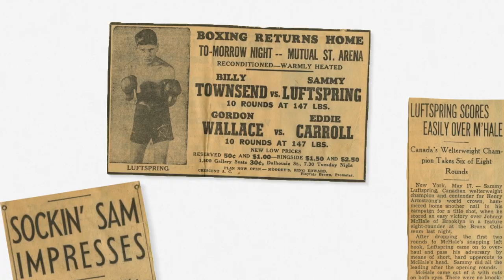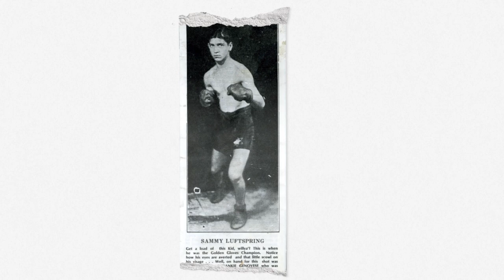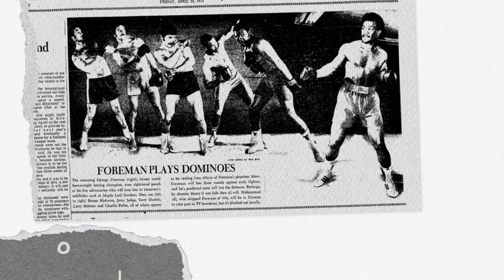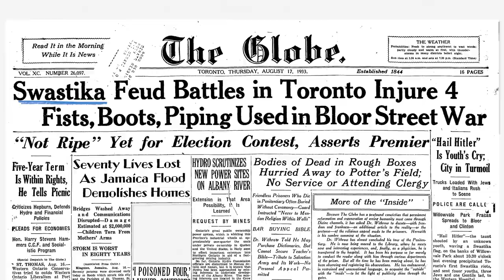Célébration du Mois du patrimoine juif: Racontent l’histoire du champion de boxe Sammy Luftspring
Nous vous invitons à célébrer le Mois du patrimoine juif et à découvrir les personnalités canadiennes d’origine juive qui ont contribué à façonner notre histoire commune.

Cette vidéo a été créée en partenariat avec l’équipe des Archives juives de l’Ontario et David S. Koffman, titulaire de la chaire J.Richard Shiff pour l’étude du judaïsme canadien au Koschitzky Centre for Jewish Studies de l’Université York.

Pour plus d’informations et de ressources, veuillez consulter le site des Archives juives de l’Ontario.

Générique :
Produit par Bonfire Originals

Photos gracieusement offertes par les Archives juives de l'Ontario

Follow the CRRF on social media / Suivez la FCRR sur les médias sociaux
🍁LinkedIn - Canadian Race Relations Foundation
🍁Facebook - Canadian Race Relations Fdn / Fondation canadienne des relations raciales